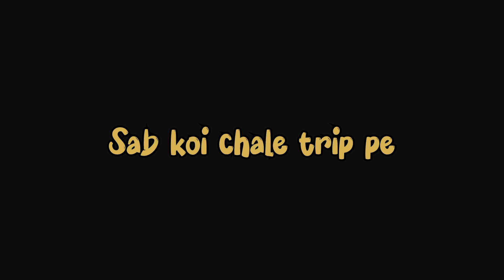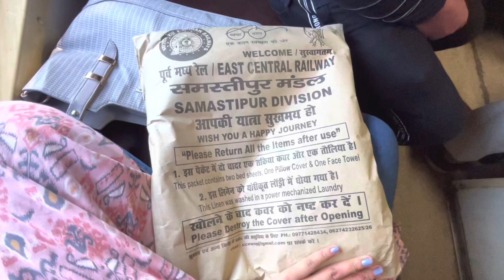Bahut Dino Baad FAMILY TRIP 🤩🤩 | Travel Vlog | Mansi Gupta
Travel Vlog | Family Trip | Daily vlog| vlog | Mansi Gupta